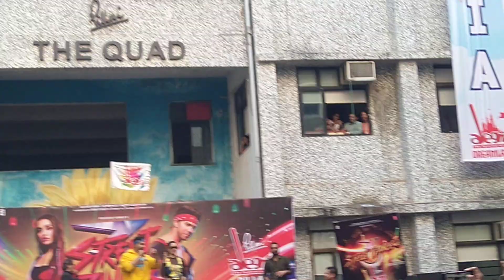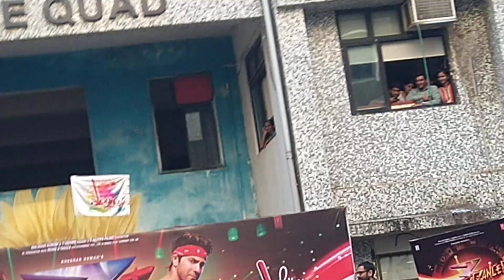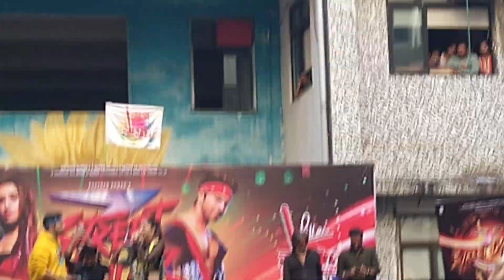Street dancer 3D Full movie | Bollywood | Varun Dhawan | Shraddha Kapoor | Movie Promotion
Full movie promotion